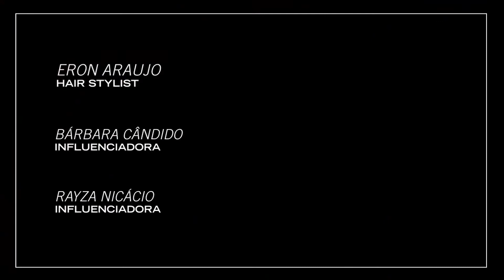Cabelo cacheado like a Pro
De transição à finalização, sem mistério: dicas de produtos texturizadores ou acessórios, como cuidar do cabelo cacheado ou crespo, truques com cabelo seco/úmido. Se você quer, você pode.
Rayza Nicácio (@rayzanicacio) e Bárbara Cândido (@_barbaracandido) recebem dicas de cuidado e finalização do expert Eron Araújo.